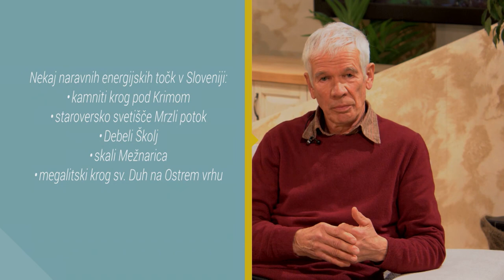Zdravilne energije v naravi; Jože Munih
Današnji gost, upokojeni inženir strojništva in raziskovalec zdravilnih energij Jože Munih, nam je zaupal, kako in katere energije delujejo v Sloveniji, na katerih mestih se je dobro ustaviti in se napolniti z energijo zemlje ter kako na zdravilno vodo odreagirajo živali. Voda ima namreč neverjeten spomin, zato se lahko na določenih mestih energijsko prečisti ali onesnaži, to pa tako ljudje kot živali zelo dobro zaznavamo. Vljudno vabljeni k ogledu posnetka!

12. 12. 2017